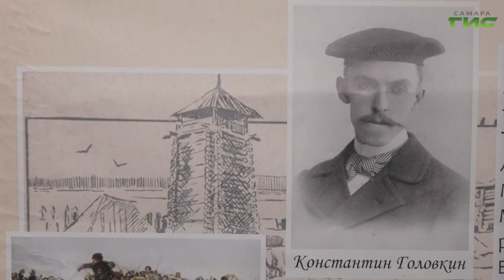Как Самара отметит 150-летие известного мецената и купца Константина Головкина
Меценат, художник и владелец знаменитой Дачи со слонами. В этом году исполняется 150 лет со дня рождения известного самарца Константина Головкина. Как будут отмечать это событие  в областной столице, расскажет Ольга Хамракулова.